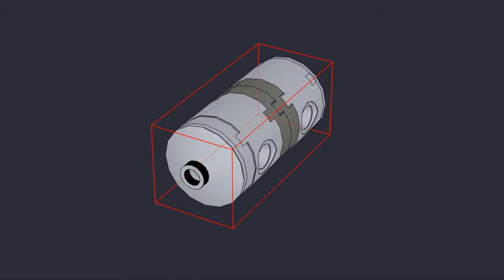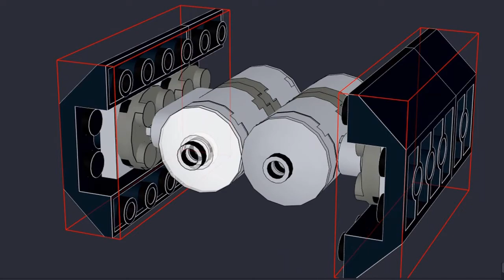912171 TIE BOMBER | LEGO Starwars Magazine Gift Virtual Build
This is step by step 3D build of LEGO Starwars 912171 TIE BOMBER using Bricklink Studio 2.0 with LDraw library parts. This Lego 2021 set is a gift given by Lego Starwars Magazine.